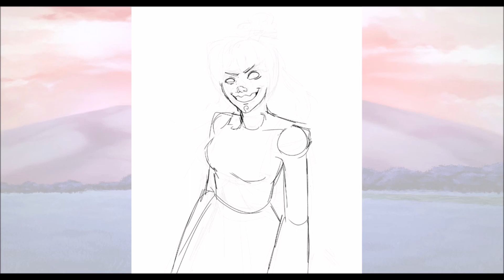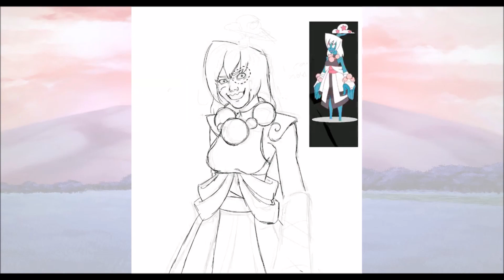[ SPEEDPAINT ] Shiromori - Mystery Skulls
I cant tell you how much I love Shiromori's designnnn
sorry if the frequent canvas flipping is distracting-

Mystery Skulls